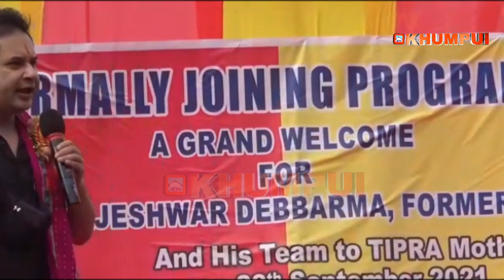TAKARJALA , LAMPRA GREAT JOINING PROGRAM II BUBAGRA PRADYOT KISHOR MANIKYA DEBBARMA